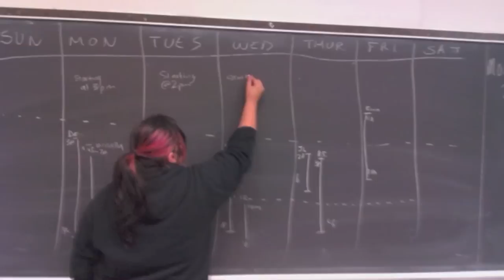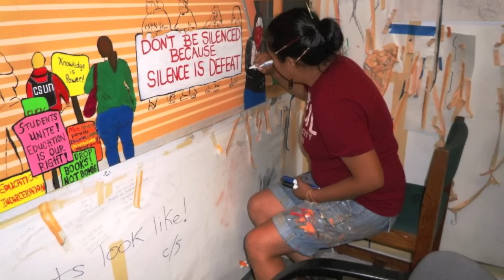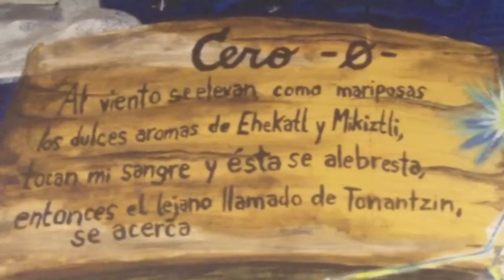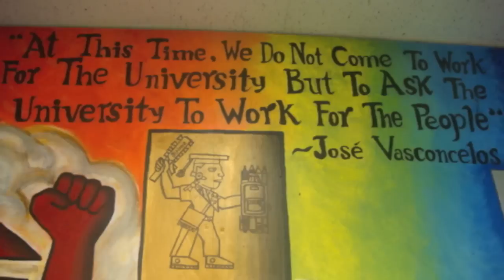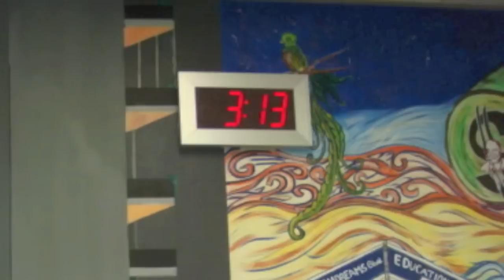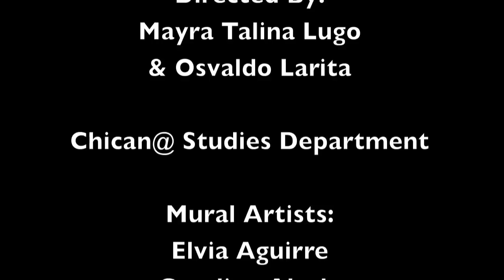Chicano Studies Mural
Mural @ CSU, Northridge